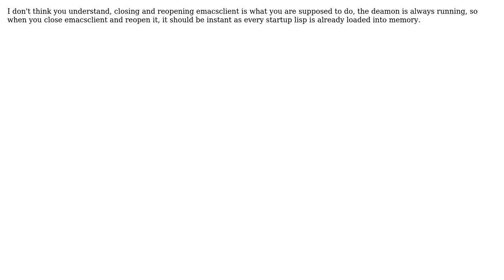Gnu Emacs : how to minimize it to system tray?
With thanks & praise to God, and with thanks to the many people who have made this project possible! | Content (except music & images) licensed under cc by-sa 3.0 | Music | Images & others | With thanks to user rafael user Justin Kaipada and the Stack Exchange Network Trademarks are property of their respective owners. You are responsible for your own actions.